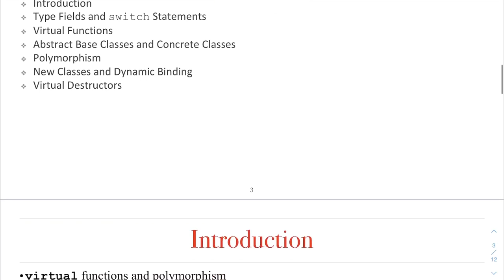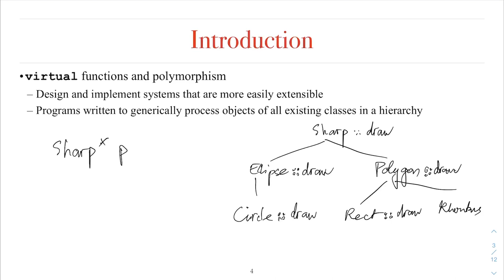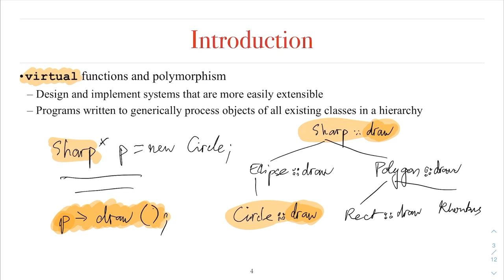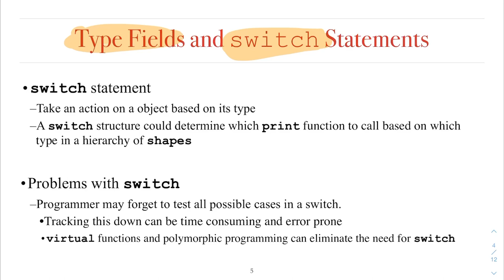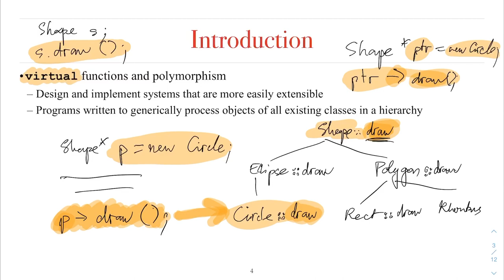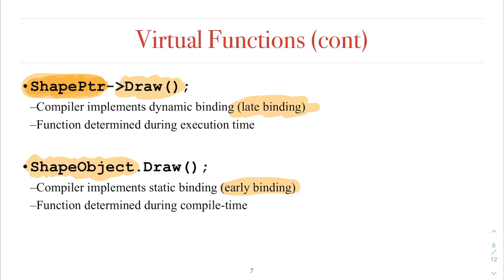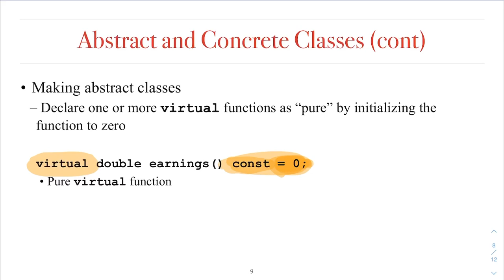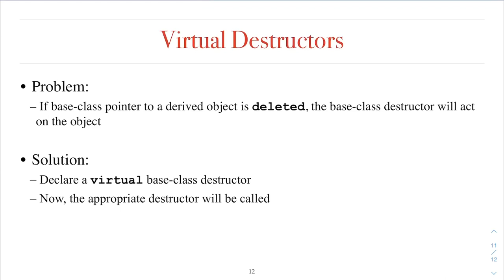Kỹ thuật lập trình - Ch13 - Polymorphism